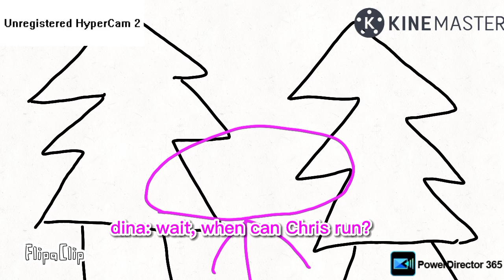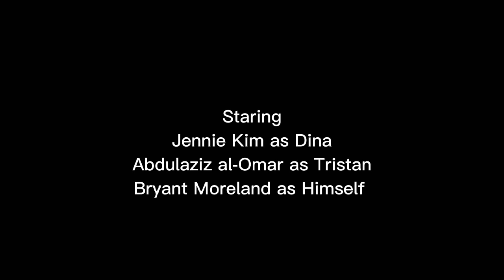the adventure of dina and tristan | episode 1: predator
my friend drew 2 stickman which were based on my other 2 friends so I animated it.. (also as for who Chris is, his a child predator)